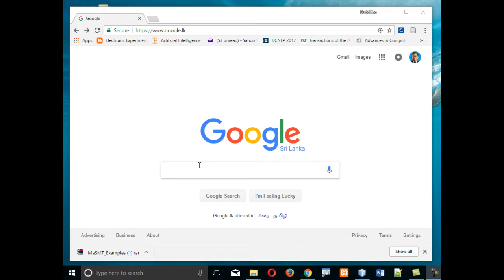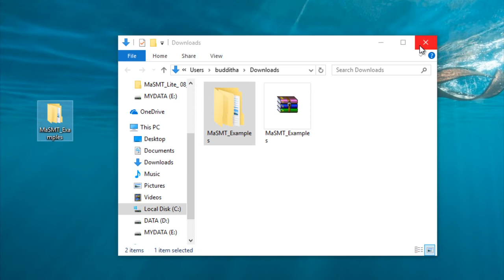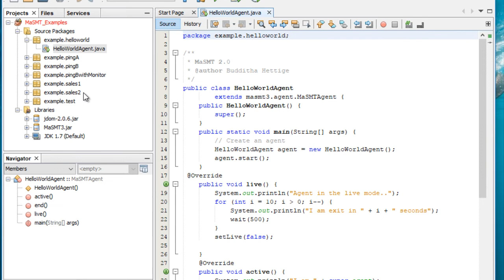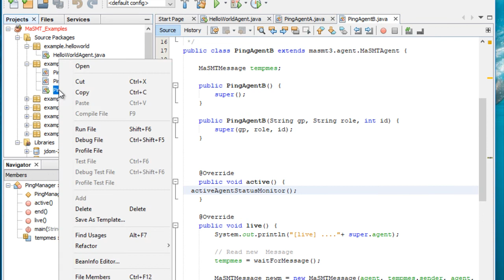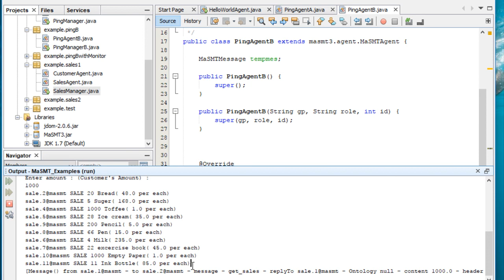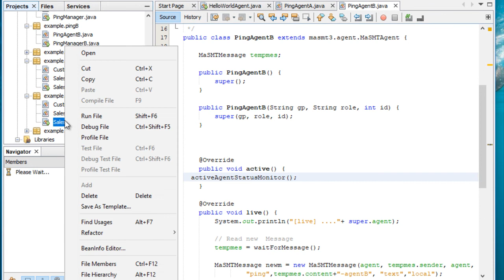How to use MaSMT Examples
This video demonstrate how to use MaSMT example though the Netbeans.